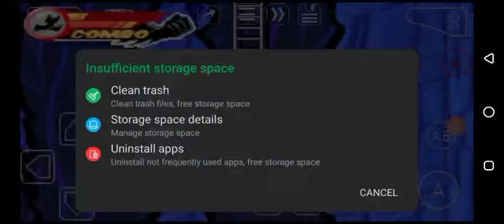Batman: Rise of Sin Tzu (GBA) The Batcave - Level 5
Home of Batman for his duty